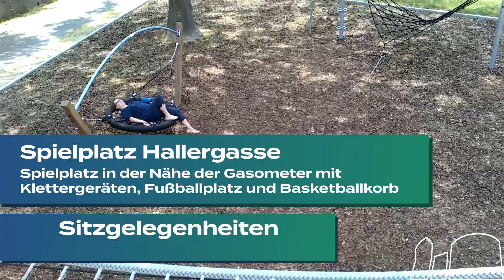Tor, Tor, Tor, i wer narrisch | spielplatzcheck 02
Wir waren wieder einmal auf einem Spielplatz. In der Hallergasse, in der Nähe der Gasometer, wurde erst vor ein paar Monaten ein neuer Spielplatz eröffnet. Und die Tester sind durchaus angetan. Und: Wenn man genau hinschaut, sieht man, dass nicht alle Testerinnen und Tester unter 18 sind ;-)